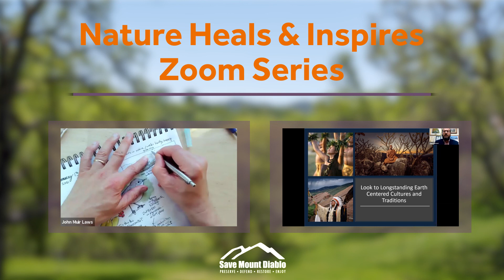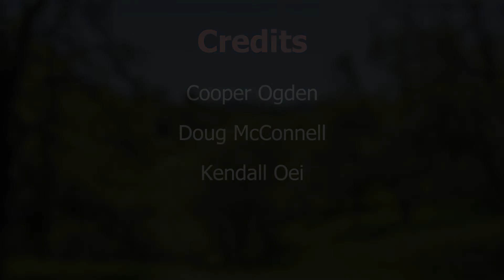Why Is Nature Important?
Maybe you already knew that being outside makes you happy. But did you know it can reduce heart disease, depression, and even the crime rate?

We reveal how some of the many ways nature benefits our health, our children's health, and our community. You may be surprised at what the research shows!

Research Sources with Links:

White, Mathew P., Ian Alcock, James Grellier, Benedict W. Wheeler, Terry Hartig, Sara L. Warber, Angie Bone, Michael H. Depledge, and Lora E. Fleming. "Spending at least 120 minutes a week in nature is associated with good health and wellbeing." Scientific Reports 9 (2019): 7730.

Beyer, Kirsten M. M., Andrea Kaltenbach, Aniko Szabo, Sandra Bogar, F. Javier Nieto, and Kristen M. Malecki. "Exposure to neighborhood green space and mental health: evidence from the survey of the health of Wisconsin." International journal of environmental research and public health 11, no. 3 (March 21, 2014): 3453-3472.

Institute of the Environment & Sustainability. California State Parks: A Valuable Resource for Youth Health. 2000.

Weinstein, Netta, Andrew Balmford, Cody R. DeHaan, Valerie Gladwell, Richard B. Bradbury, and Tatsuya Amano. “Seeing Community for the Trees: The Links among Contact with Natural Environments, Community Cohesion, and Crime.” BioScience 65, no. 12 (December 2015): 1141–1153.